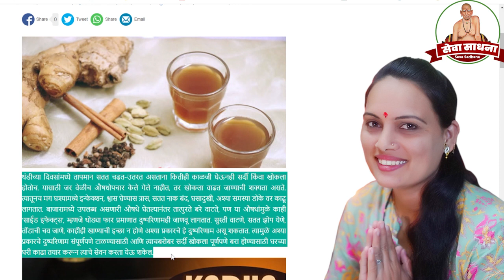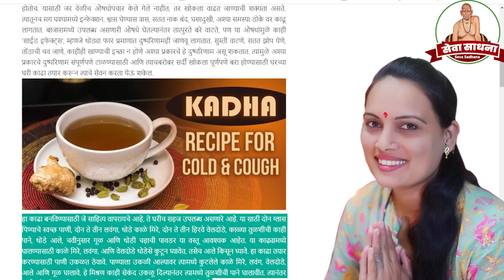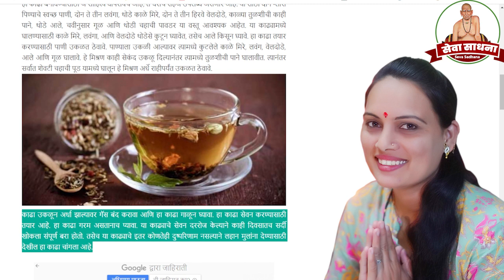हा चहा घ्या | १३ आजार दूर पळवा | Home Remedies | Seva Sadhana